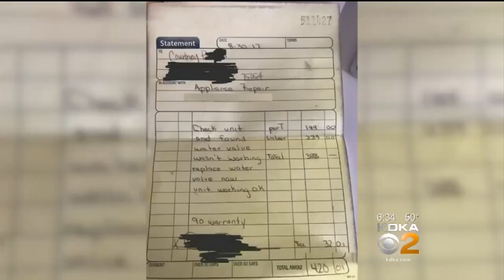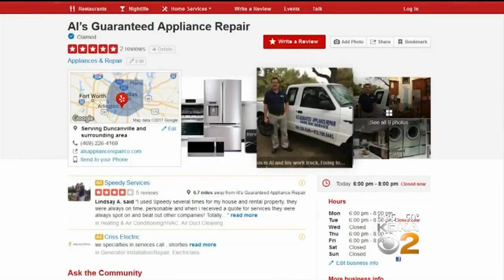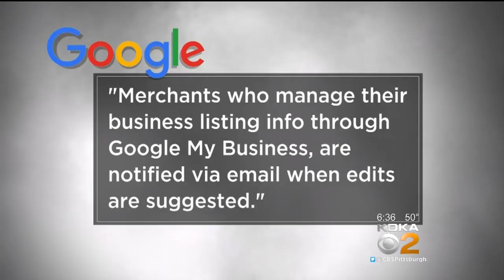New Scam Targeting Google Users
There is a new scam, and this time it involves using Google; CBS’s Cristin Severance reports.